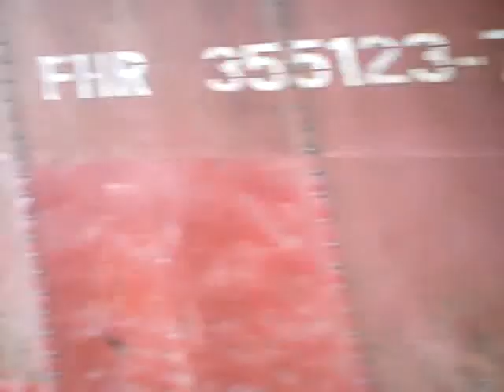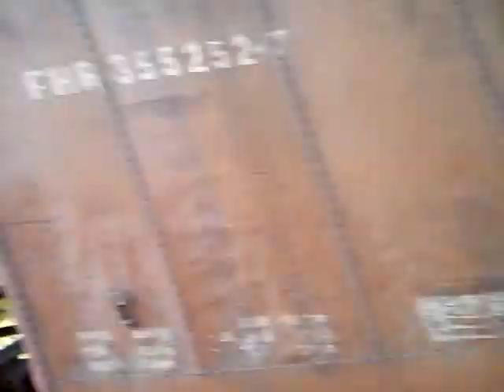(errata)apn de hortolandia,Cz Marinaldo em hortolandia,de praxe uns surfistas no trem!